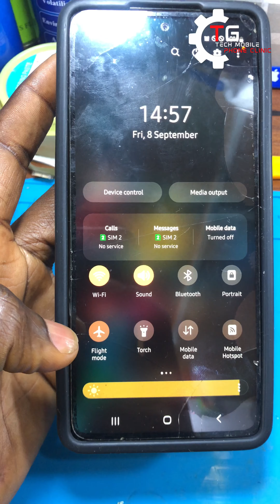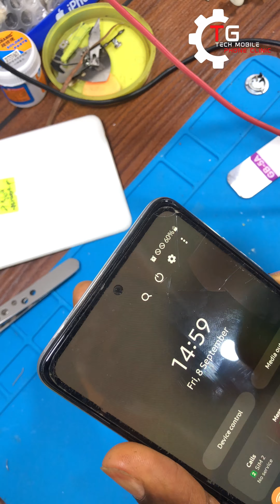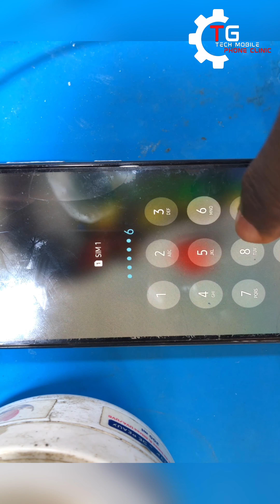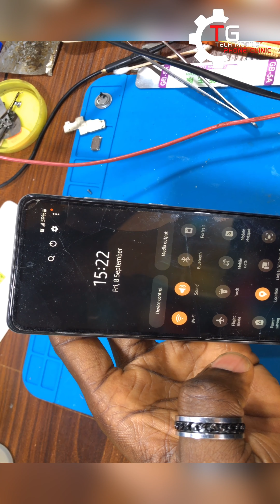Samsung Galaxy A71, A52, A72, A32,… Network Problem 💯%Working Solution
Bank: GTBank
TG TECH MOBILE PHONE CLINIC

The song from the video: 🕴Dynamic Business Beat No Copyright Cool Motivation &amp; Chill Background Music | Little Step by Aylex
Taken from the channel: No Copyright Background Music
Link: youtu.be/6sWGX2bZM_0